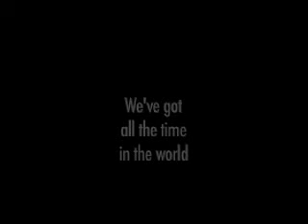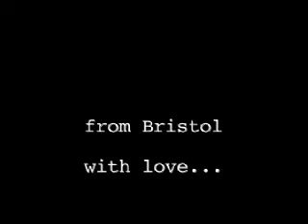Something For Bristol